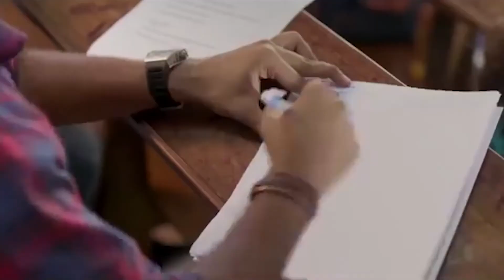Funny Bangladeshi Ads | Bad Guy Films | 2019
This is a rant video about worst bengali tv Advertisement.This is one kind of different video from my other videos.So if you like this one, make sure you like the video and share it to your friends. Thank You